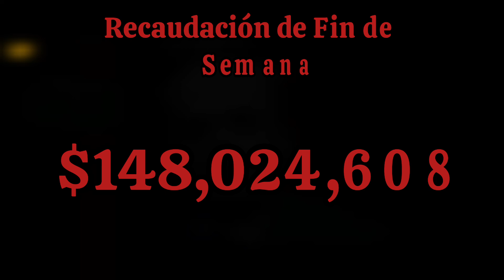Top 5 Películas Más Taquilleras del Año 2018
- Pantera Negra
- Jurassic World: El Reino Caído
- Los Increíbles 2
- Aquaman
- Bohemian Rhapsody

Elenco:

- Lupita Nyong'o
- Chris Pratt
- Jason Momoa
- Willem Dafoe
- Rami Malek
Y Más...